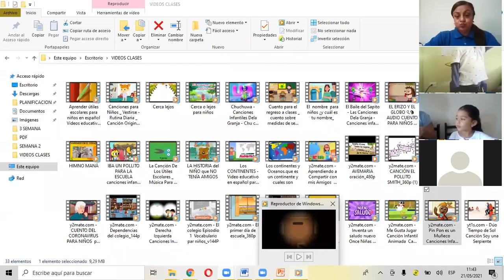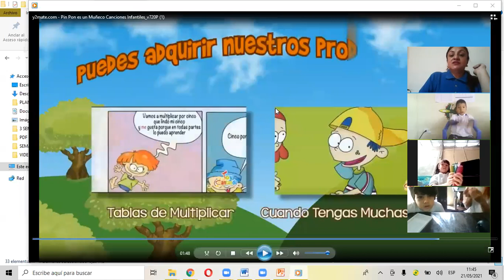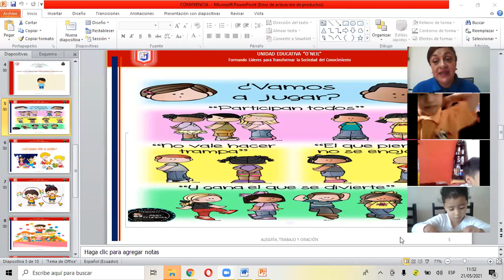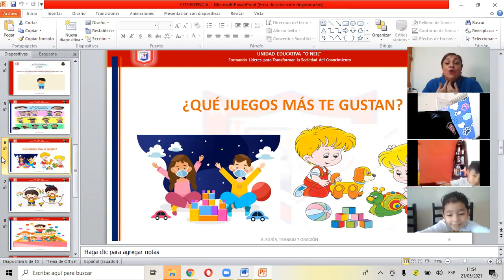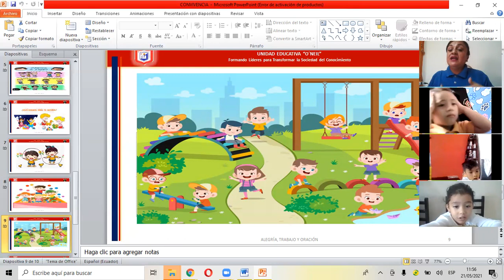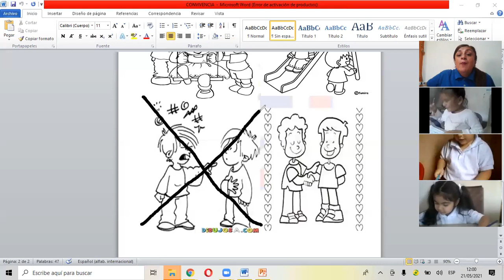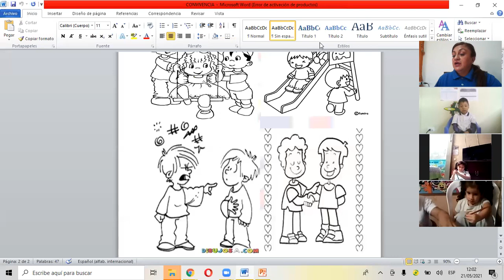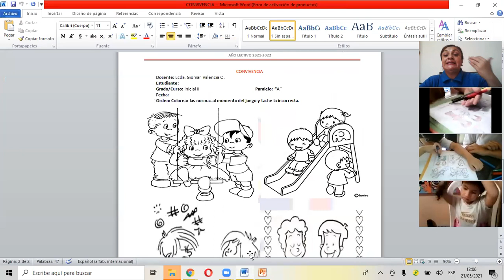CONVIVENCIA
ICICIAL II "A"
21/05/2021